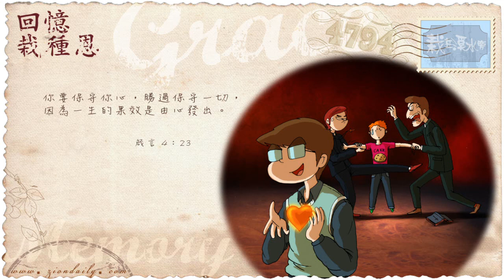【栽在溪水旁】《箴言4章23節》｜每天靈修系列｜2014-08-26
作為旁觀者的我，卻從香港基督徒身上看到同流合污這個問題。縱然，他們用血氣的方法帶來成果，可是我絕不羨慕。

眼看這些基督徒弄到如此田地，讓我感到震驚，也懼怕回港事奉後的我，最終信仰會淪為連自己也不齒的人。

故此，重返加拿大期間，我向趙牧師表明，希望自己能一直留在加拿大，再不想回港事奉。